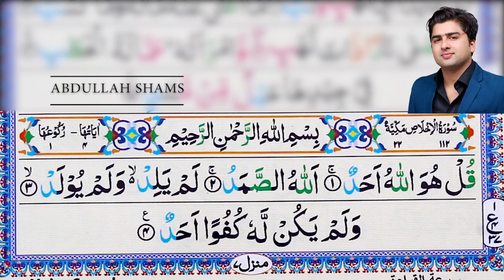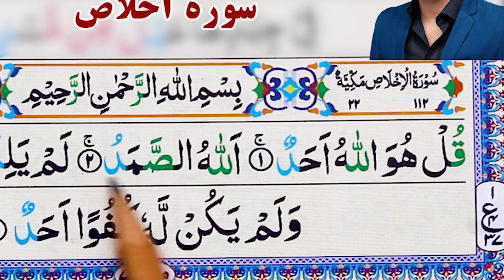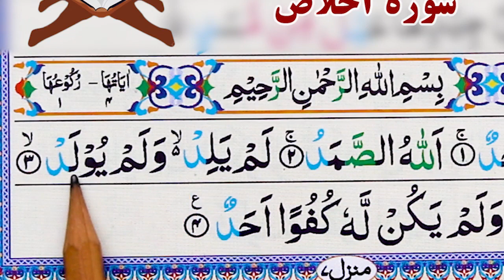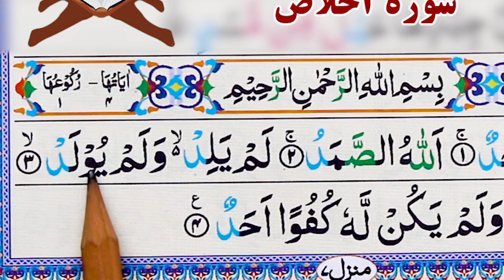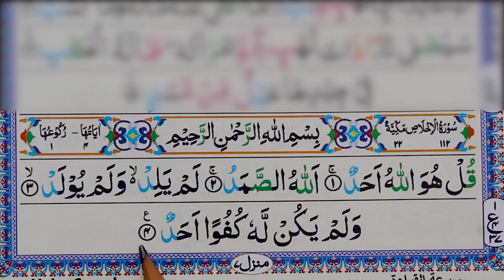آموزش تجویدی سوره اخلاص| قل هوالله احد| عبدالله شمس Learn Sorah Ikhlas with Abdullah Shams